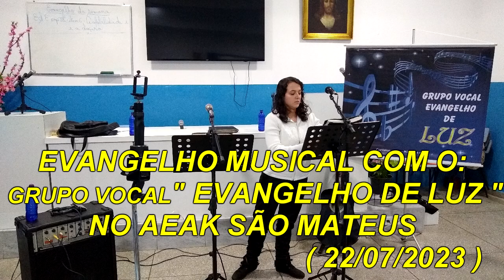EVANGELHO MUSICAL NO ( AEAK SÃO MATEUS ) GRUPO VOCAL EVANGELHO DE LUZ